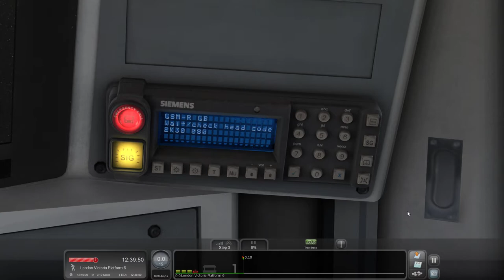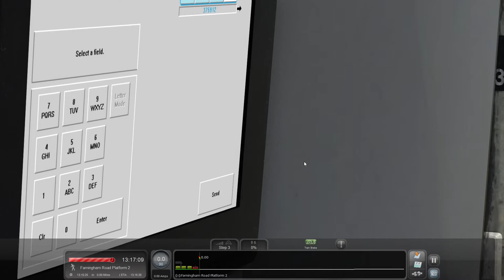Train Simulator 2021 | Class 377 | Connex | Chatham Main Line | Let's Play | Gaming Video | HD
Here is my let's play gaming video of Train Simulator 2021 and here I am using the Armstrong Powerhouse Class 377 Enhancement Pack in the Connex livery on the Chatham Main Line from London Victoria to Rainham with most stops along the way on this occasion. I had to slam the brakes on at some points as this is the first time I have used this add-on and as you know by now that I do my videos "off the cuff" as I do not use scripts to read from.